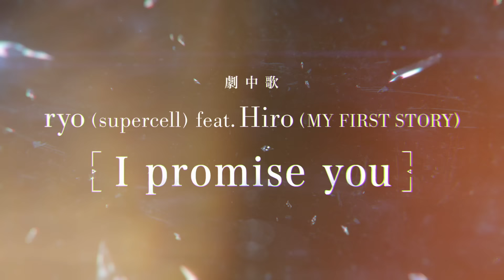ryo (supercell) feat. Hiro (MY FIRST STORY)【I promise you】劇中歌紹介ティザーPV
物語を彩る素晴らしい楽曲をご紹介。

supercell の ryo が MY FIRST STORY の Hiro を
フィーチャリングした楽曲【I promise you】

武器‹運命›を選べ。
切り拓く剣は、恋人‹愛›か友‹絆›か家族‹宿命›か――

Studio FgGとアニプレックスが送る『アスタータタリクス』今すぐプレイ！